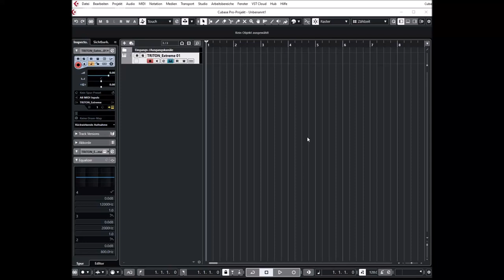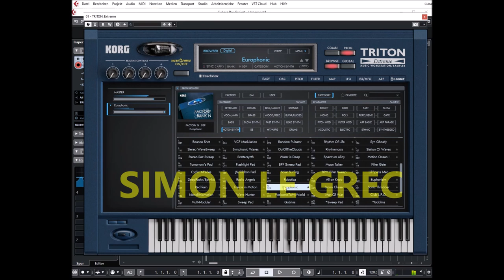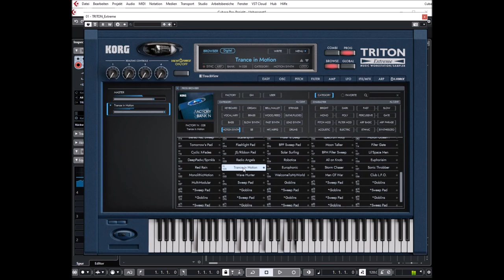Korg Collection 3 | Triton Extreme VST | Motion Presets